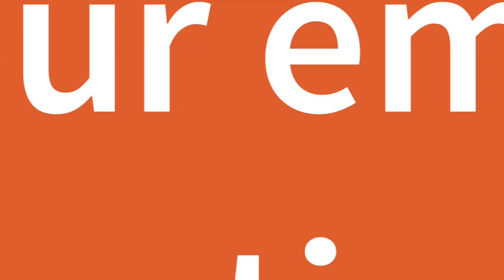Emotional Connection In Business, Gaining Trust and Building Relationships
Emotional Connection In Business: Relationship building in business and gaining trust in you and your business is a must and it starts with the emotional connection you create through your content and in your day to day business dealings. You need to build a rapport with your clients, and it's not often that easy to do.

Whether you are a lawyer, holistic therapist or an HVAC contractor, all is about your emotional connections.
In this video, we look at why emotional connections are important for the long-term success of any business endeavor.